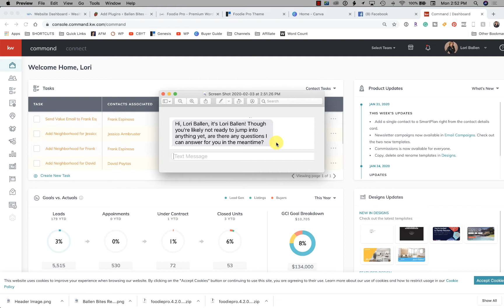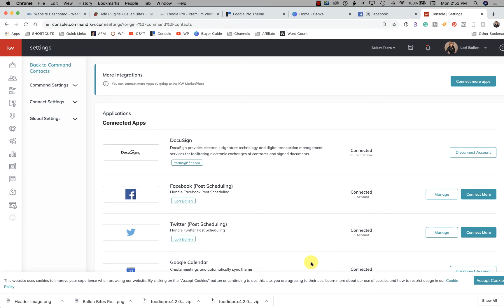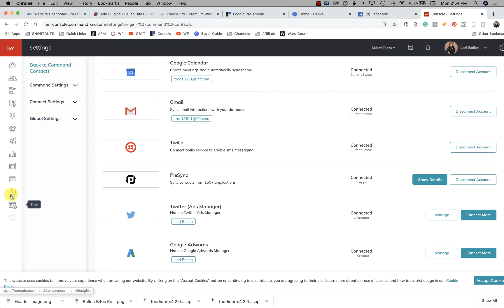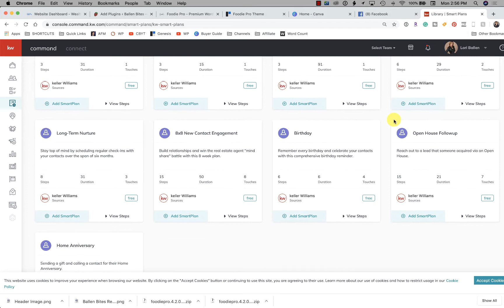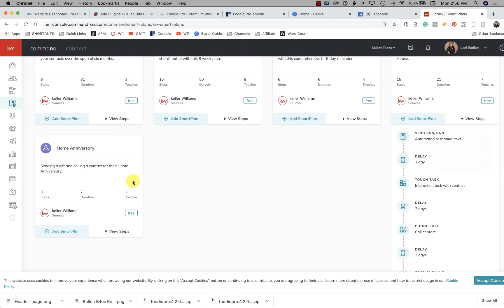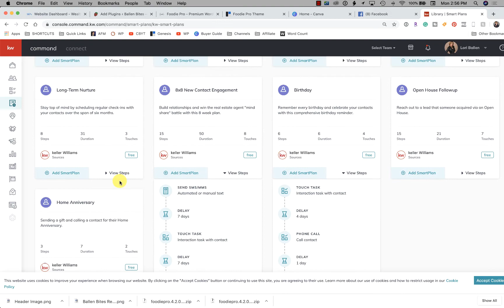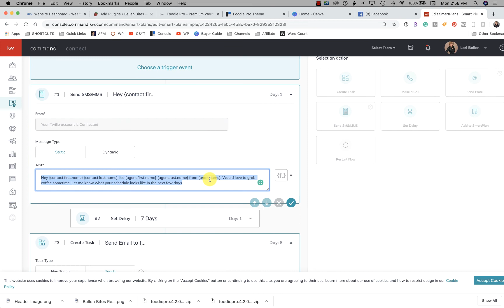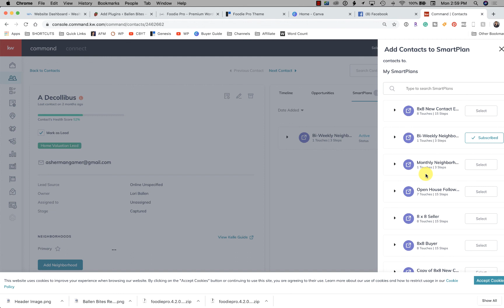KW Command Training: How To Set Up Automated Text Campaigns [Smart Plans]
KW Command Training: How To Set Up Automated Text Campaigns [Smart Plans] using Twilio.